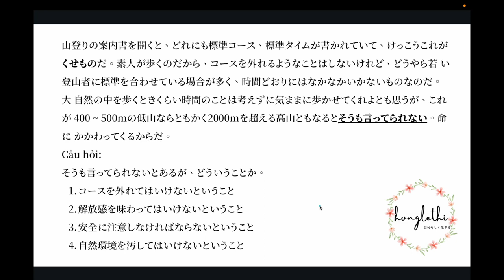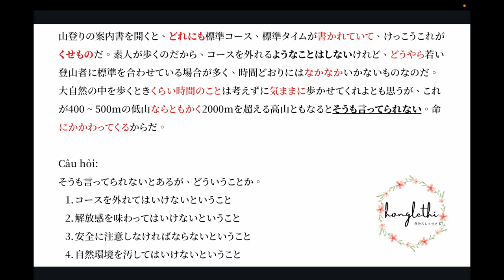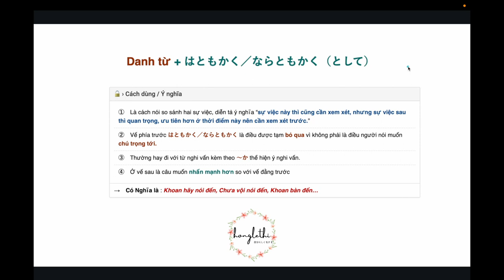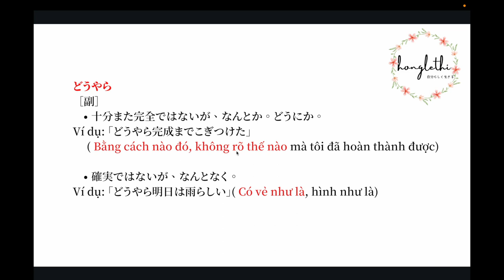BÀI 3 ĐỌC HIỂU N1 (内容理解)